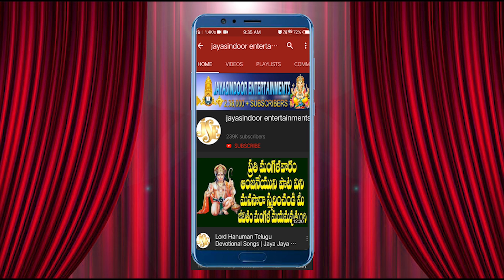శివ మంగళాష్టకం | Shiva Mangalastakam | Bhavaya Chandra Choodaya | Jayasindoor Entertainments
Song: Shiva Mangalastakam
Singer:  Namratha Rajesh
Lyrics:    Traditional
Label: Jayasindoor Entertainments
Recording Studio :